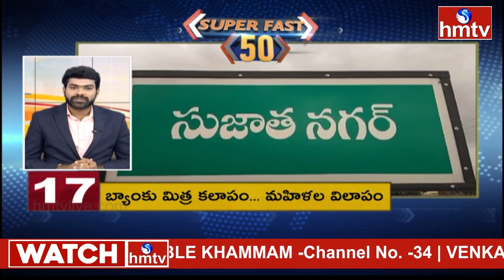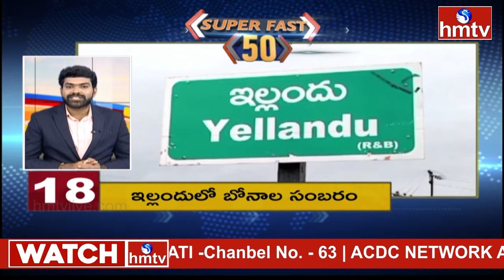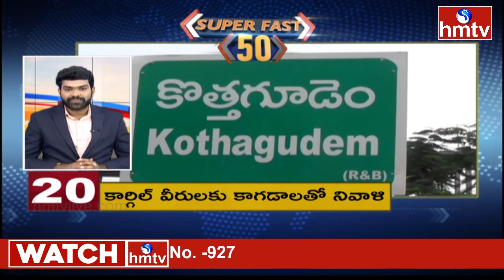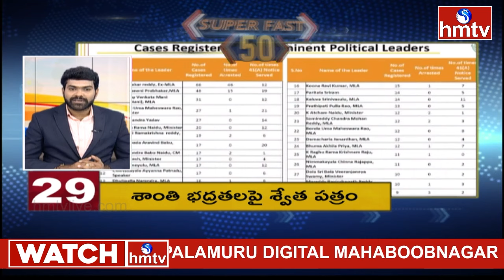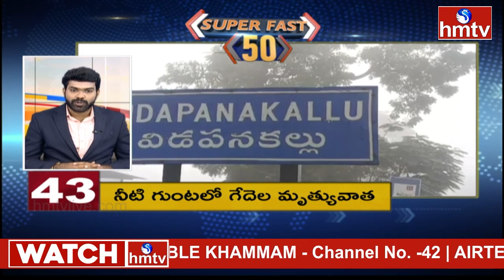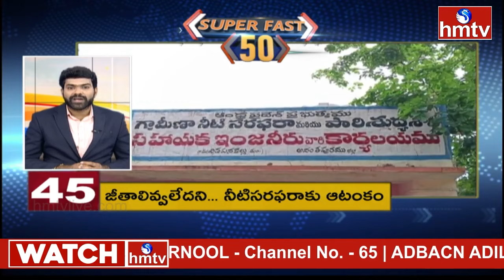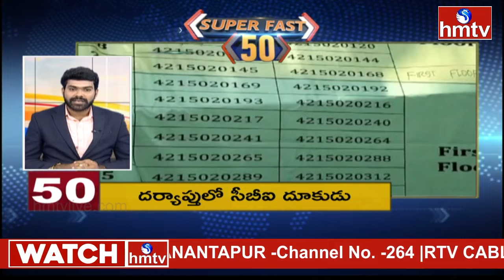Super Fast 50 News | Morning News Highlights | 26-07-2024 | hmtv Telugu News